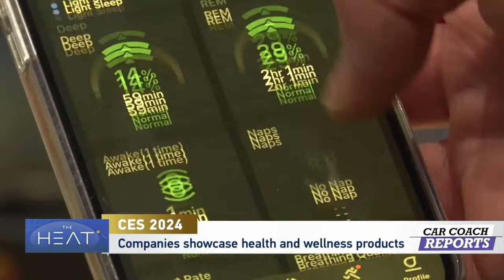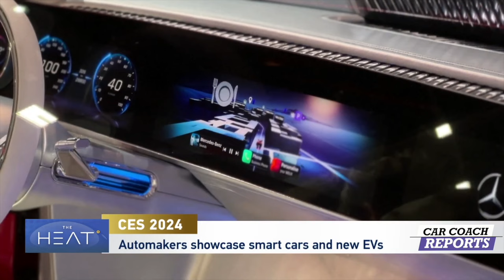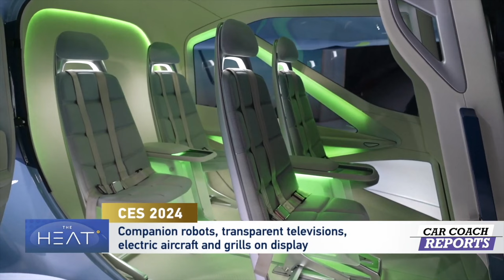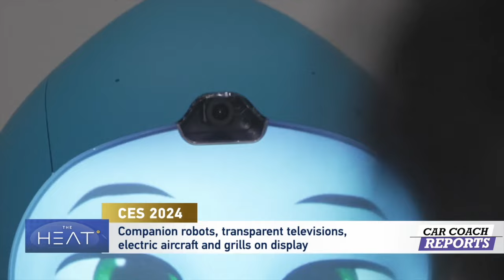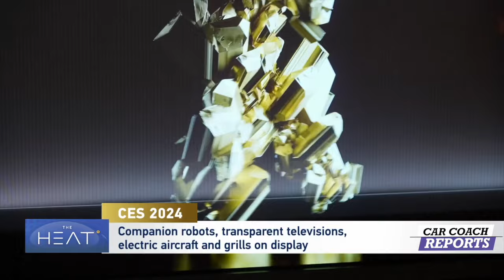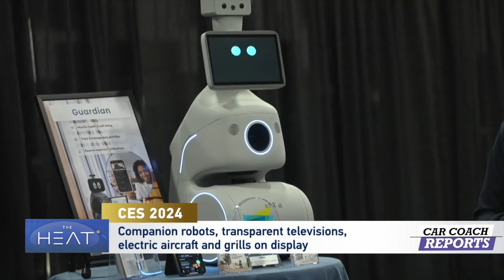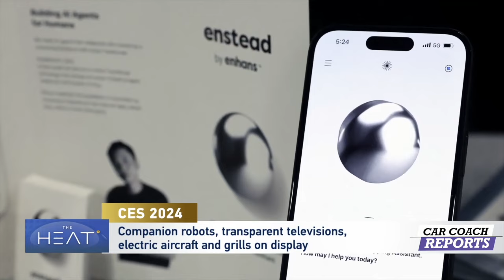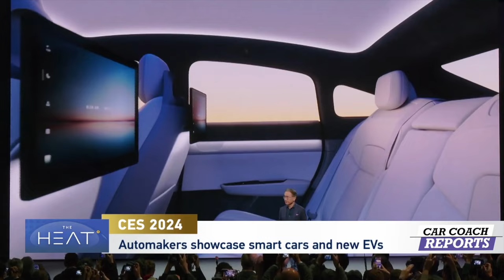CES Trends: Hottest Concept Cars and Tech Innovations Revealed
The 2024 Consumer Electronics Show opened with cutting-edge technologies and gadgets for every home. Companies representing more than 150 countries and territories are showcasing their high-tech products in Las Vegas.

Vehicle reveals were in the spotlight at CES on Tuesday, with Honda announcing a new global line of EVs that will revolve around two concepts it unveiled at the show. Meanwhile, VinFast showed off a pickup concept that could go on sale in the U.S. as early as 2026. On the first day we saw some significant hydrogen powertrain and auto tech partnership news. Bosch Mobility said it will launch a hydrogen combustion engine this year and received its first hydrogen fuel cell stack orders from truck manufacturers in Europe, the U.S. and China. Hyundai outlined its hydrogen fuel plans from production to vehicles.

Inside CES 2024: The Hottest Concept Cars and Tech Innovations Revealed. Reveals from: @vinfastofficial8424 @kia @Honda @Sony @hyundai @HyundaiMotorGroup @MercedesBenz @volkswagen @volkswagen_usa @BMW @amazon @StellantisNA @Lamborghini @harman_automotive @recaro @Google @CES

The Consumer Electronics Show opened with cutting-edge technologies and gadgets for every home. Companies representing more than 150 countries and territories are showcasing their high-tech products in Las Vegas.

Our guests:
Lauren Fix is an automotive expert and Editor-in-Chief of Car Coach Reports.
Ray Wang is the Principal Analyst, Founder and Chair of Constellation Research.
Dan Ives is the Managing Editor of Equity Research at Wedbush Securities.

with Lauren Fix, Karl Brauer, and Javier Mota.